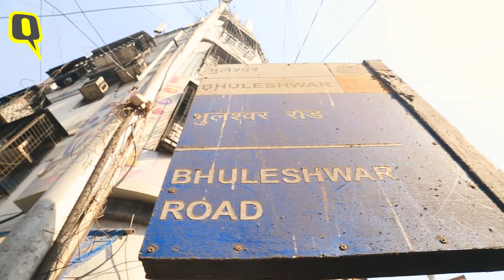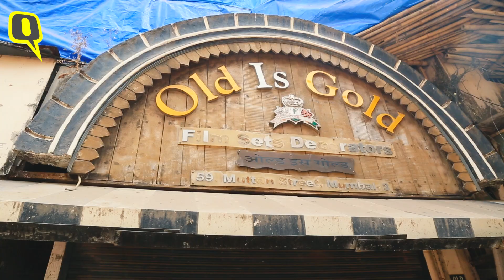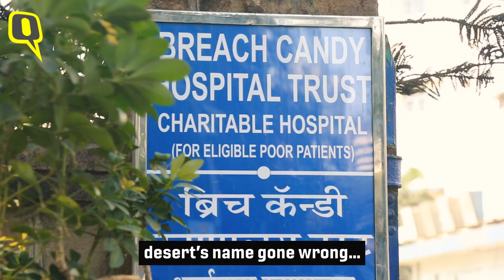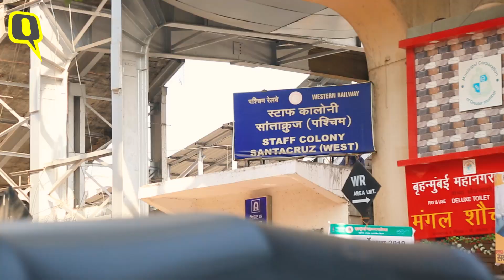How Some Areas in Mumbai got their Names? | The Quint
Ever wondered how areas like Worli, Byculla, Bandra got their names? Watch this video where Deeksha Sharma tells you the story behind the names of some areas in Mumbai.